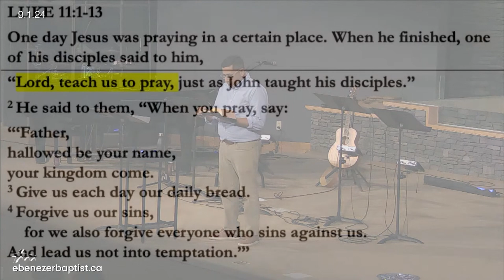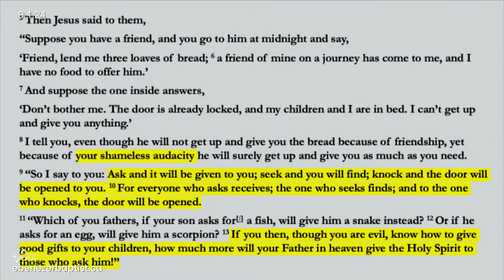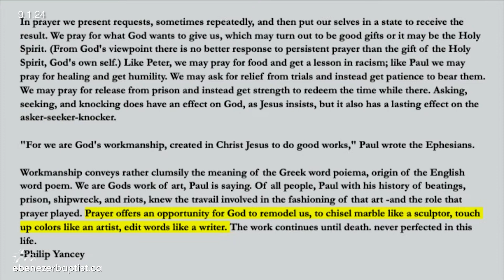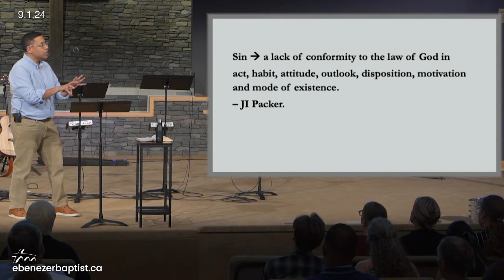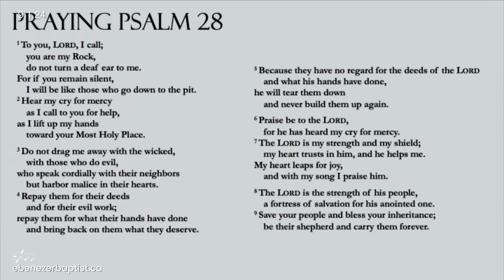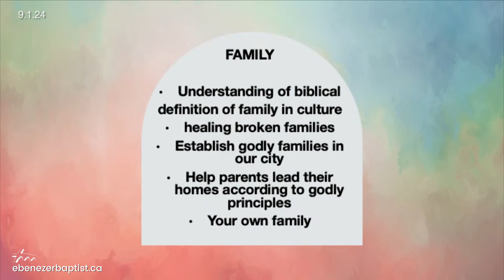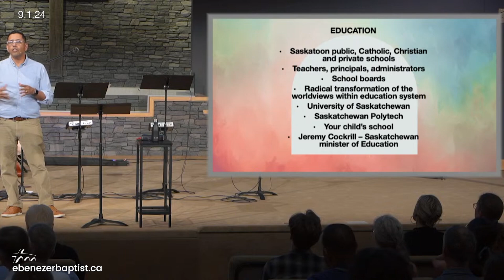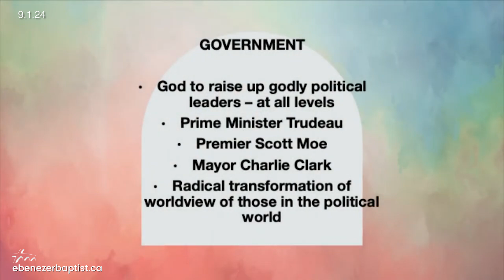Sept. 01, 2024 : Special Prayer Service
Psalm 28, Luke 11:1-13